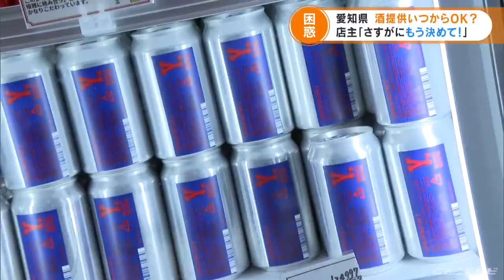緊急事態宣言が解除なら… 酒の提供解禁に期待するクラフトビール店 名古屋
名古屋市内のビアレストラン。

　１階の醸造所で作られた、色とりどりのクラフトビールが人気で、以前は多くのお客さんで賑わっていましたが…。

　５月からの緊急事態宣言で、お酒の提供ができないため、休業しています。

　「（酒の提供ができないのは）否定されている感じがした。仕事、何すればいいの？みたいな」
　（ワイマーケット　山本康弘代表取締役）

　今は醸造所で作ったビールを、はかり売りしたり、缶ビールとして販売したりしながら、酒の提供が解禁される日を待っています。

　「ここ（宣言の解除）で、酒が提供できるだろうと、いろんなことを進めてきているので。提供できないってなると、また休むのか、そうじゃなく（再開）するのか、悩ましい」

　愛知県の大村知事は、緊急事態宣言が期限通りの６月２０日に解除されれば、２１日以降は飲食店での酒の提供を認めたい考えを示していますが…。

　「休業をするにあたり、食材などの在庫は、もう全部空になっているし。この１日２日で（方針を）決めていただかないと、やるにしても万全の状態でできない。できるだけ早く決定が出ると、（店としても）動きやすい」
　（ワイマーケット　山本康弘代表取締役）（１６日１７：１１）